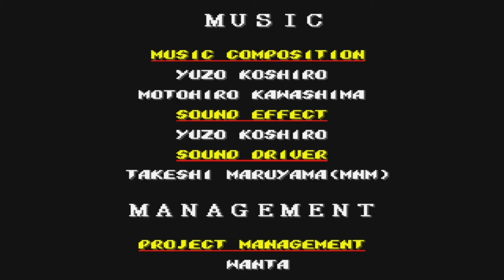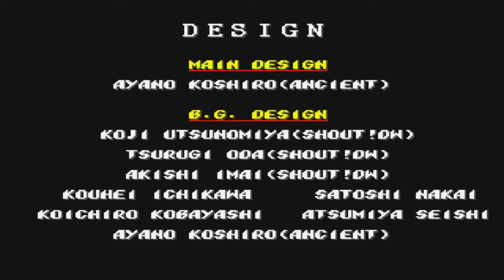River City Girls of Rage Kunio Finale